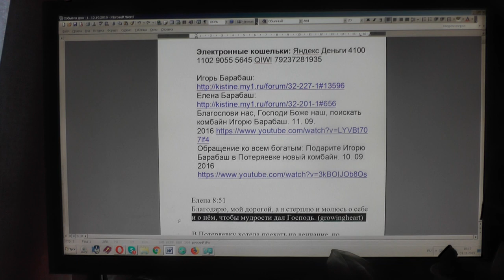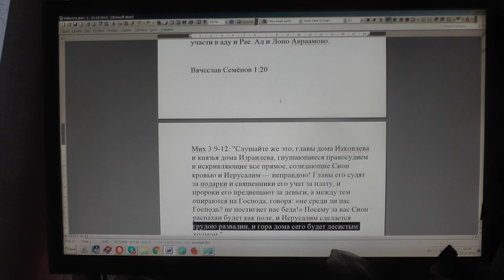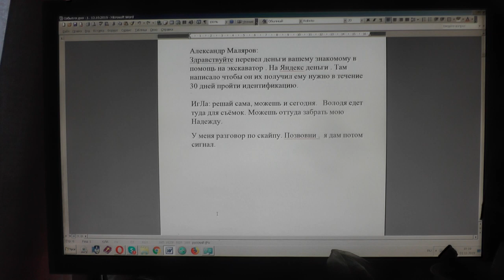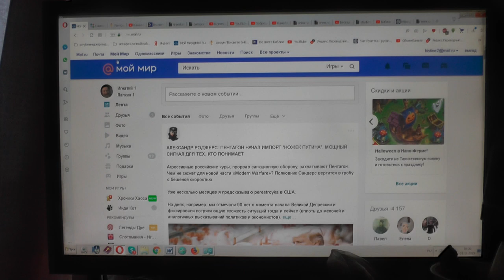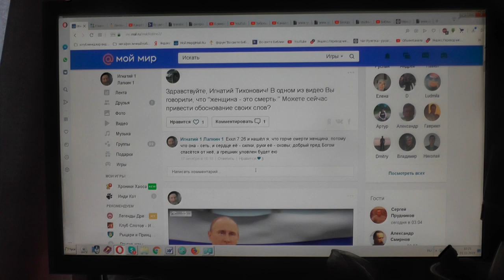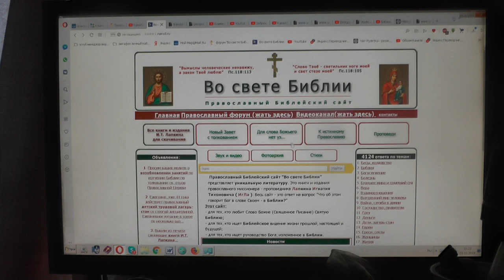№1417 События дня. Мф. 24:14 И проповедано будет сие Евангелие... 31. 10. 2019